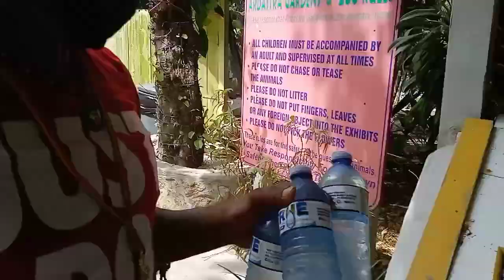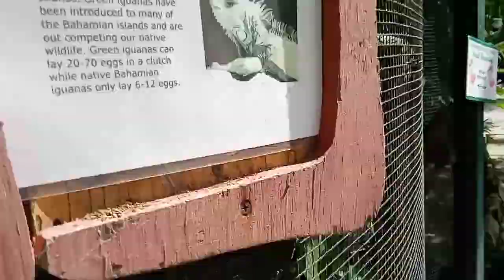We took RARA to ADASTRA GARDENS for the first time 💙💙💙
Adastra Garden was opened in 1937 thought the work of Jamaican horticulturalist, headley Vivian Edwards. the word Astra is from a latin
 ardua astrum. which means striving to the stars